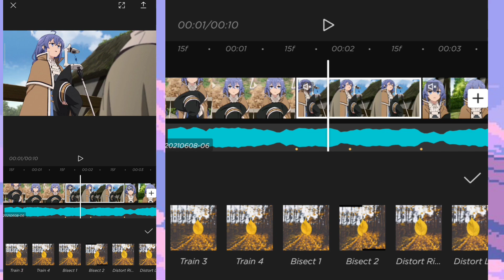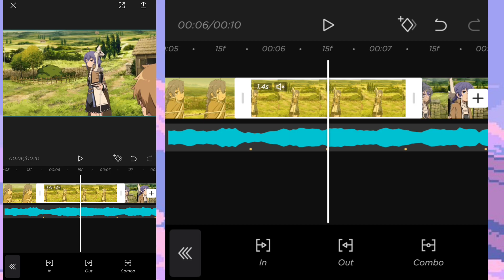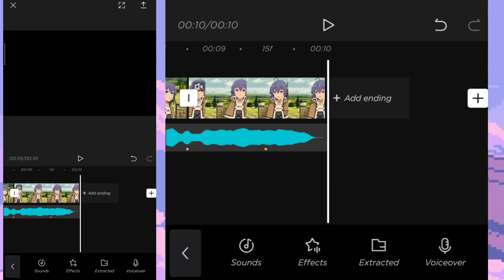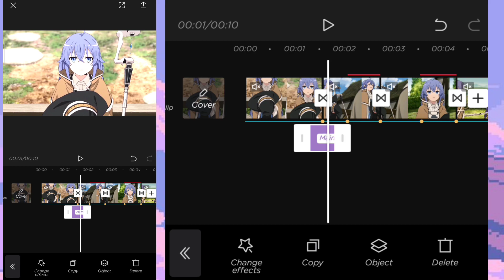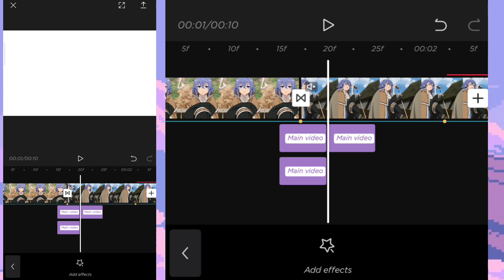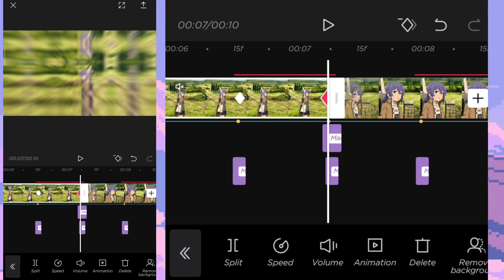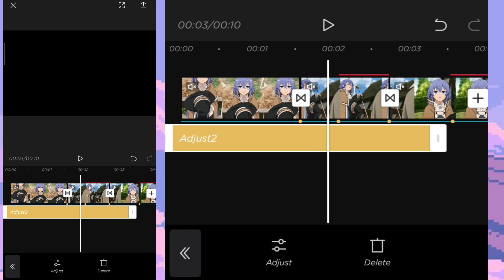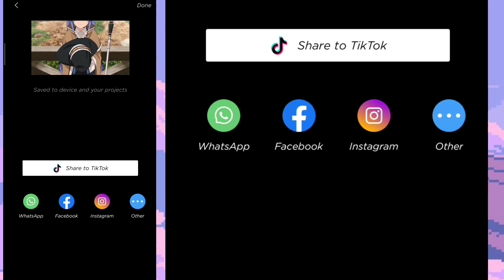How to Smooth Sudden Zoom Edit In Capcut | Tutorial